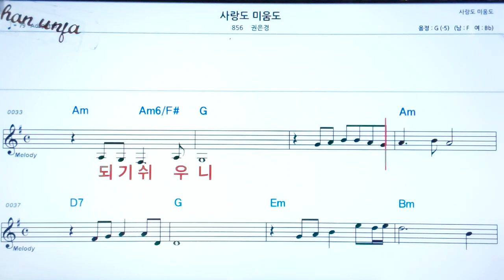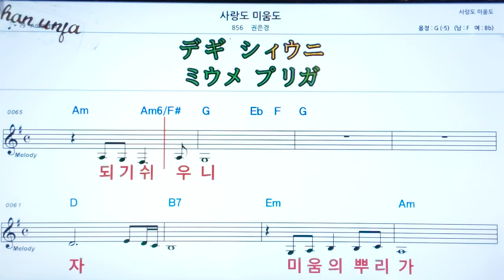💖사랑도 미움도/권은경 🤞한. 日本語 동시 표기 ✌악보, 코드, ,,Karaoke*카라오케 반주